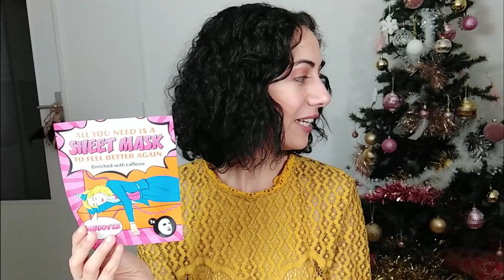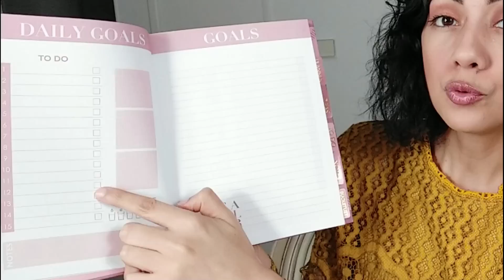HAUL ACTION NOUVEAUTE DECEMBRE 2020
Je vous présente  dans ce haul Action du mois de décembre 2020  les nouveautés que j'ai déniché !

Bienvenue dans ma communauté Youtube ! Je suis ravie de vous accueillir dans mon univers. Je vais vous partager sur ma chaîne mes achats, mes lookbook, mes tutos et mes astuces.

Si vous avez des questions, n'hésitez pas à me laisser un commentaire en bas.

A me mettre des petits pouces en air ça me fera plaisir.

❤  Snap : souadbysonia